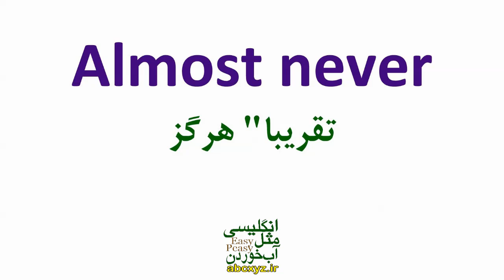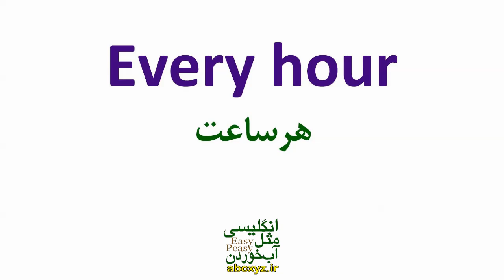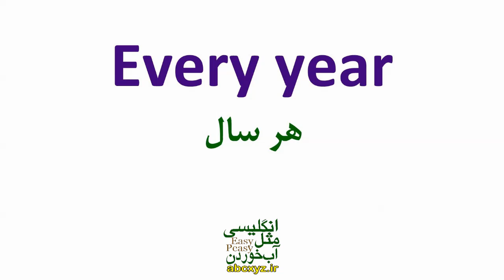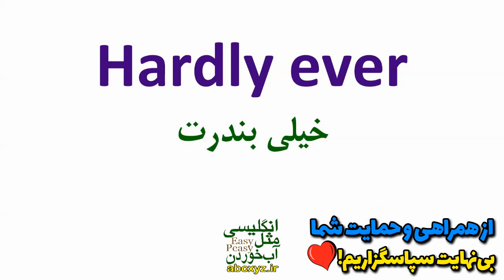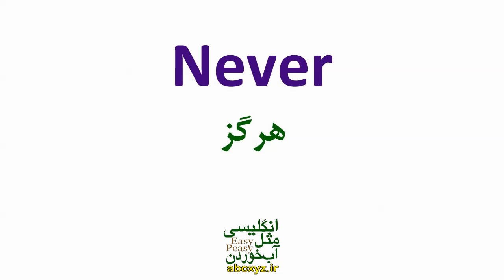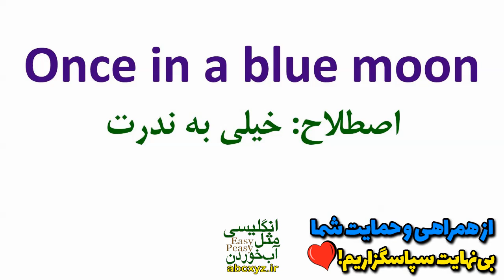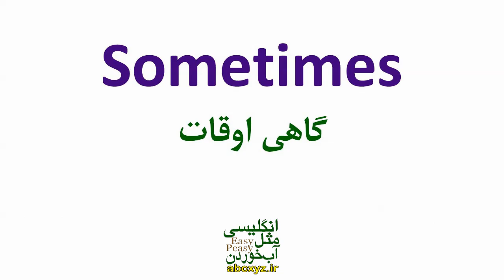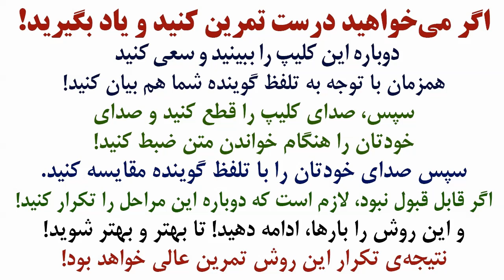لغتهای اساسی و اصطلاح های کاربردی در انگلیسی برای بیان تکرار